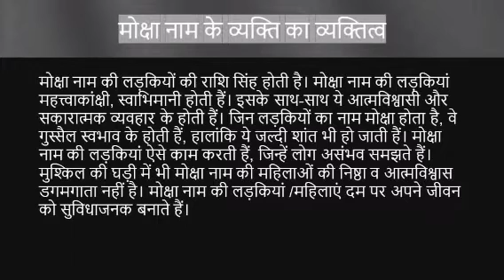Moksha नाम के लोग कैसे होते हैं | moksha name meaning | Name vala